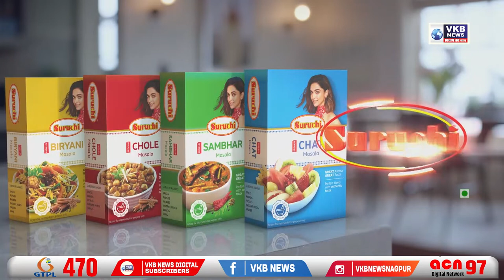दुकानात वाईन विक्रीच्या निर्णयास सामाजिक संघटनेचा विरोध